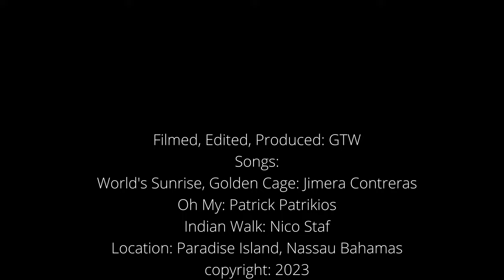Versailles (French) Gardens Paradise Island, Nassau Bahamas @SuperMixmaster Places to see.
The Versailles (Formerly known as French) Gardens on Paradise Island comprise a spectacularly lush multiterraced landscape set in a rectangular design which is about 75 feet wide and approximately a quarter of a mile long. Enjoy the view! @SuperMixmaster